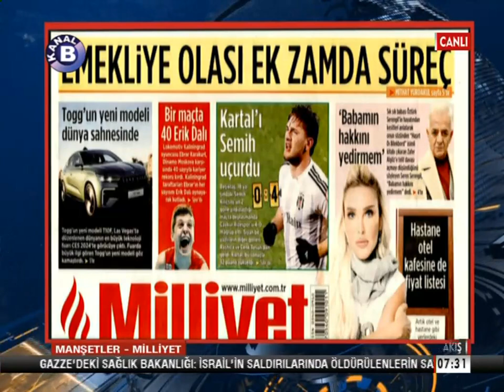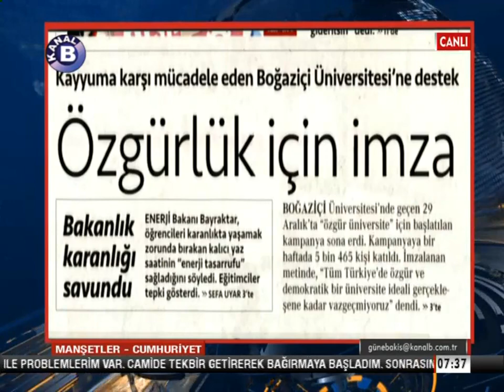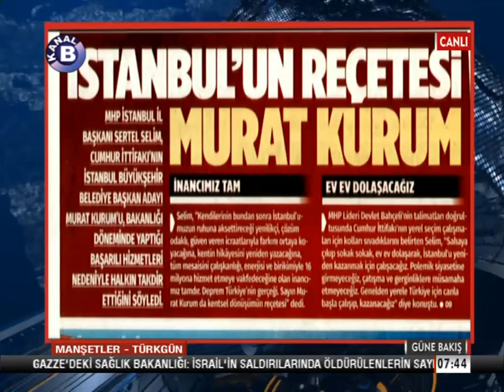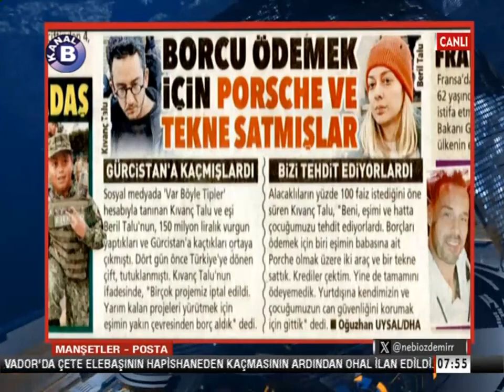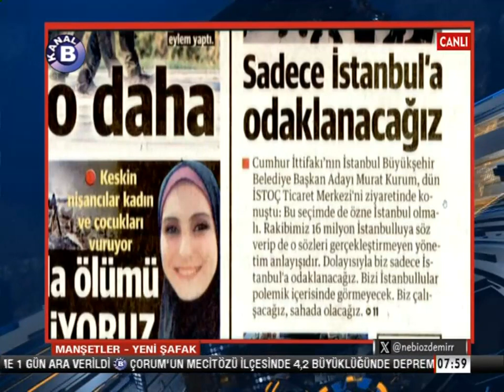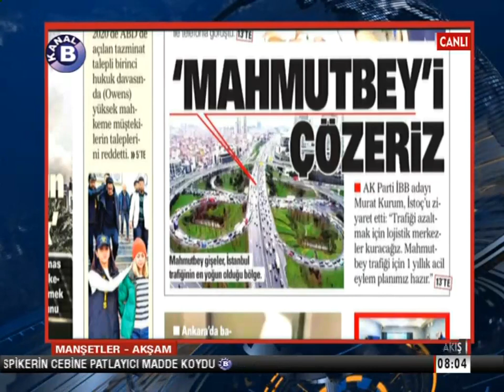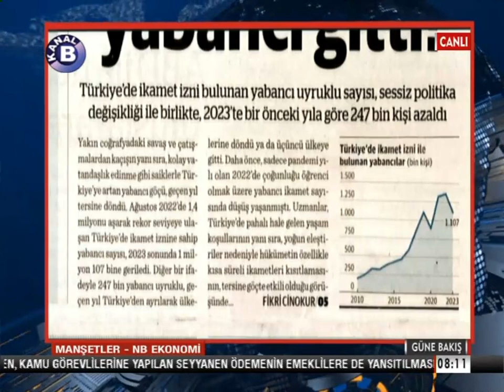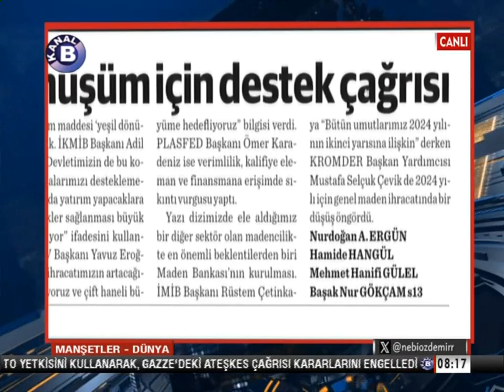Kanal B-Deprem Erken Uyarı Sistemi EDİS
EDIS  Marmara Bölgesi’nin tamamını kapsayacak şekilde aktif olarak kullanılmaya başlandı